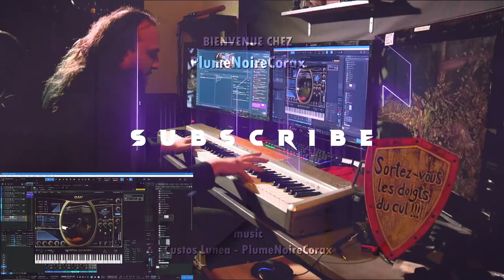VOD ep02 Valheim No Death Foret Noire Plume Noire Corax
Bienvenue sur ma chaine Gaming dédié aux jeux vidéos, et musique

Pour m'aider à continuer la création de ce type de contenu vidéo,
N'oubliez pas d'indiquer votre nom ou surnom si vous souhaitez qu'il apparaisse dans les remerciements des prochaines vidéos. ^*

sur cette chaine vous retrouvez les vidéo des sorties dans ma vrais vie ^*partager avec vous.